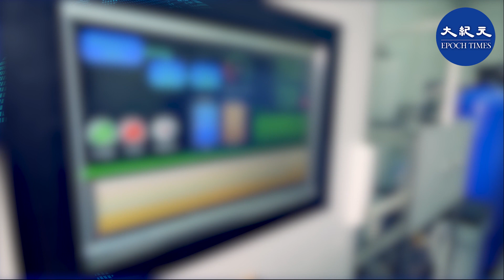香港近日新增確診個案55,353宗，再創新高，較昨日的3萬餘宗大幅上升，昨日再多117名患者病逝